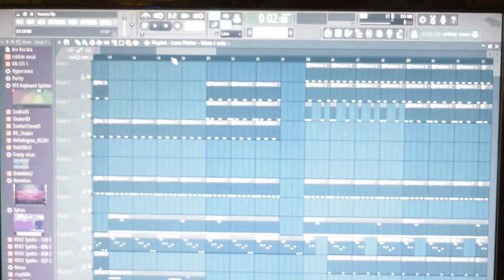Adem Rizzla ft Sky Beezy- Body Language Teebase MP4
Adem Rizzla one of the finest dancehall artist from Bulawayo .Alongside talented producer Sky Beezy